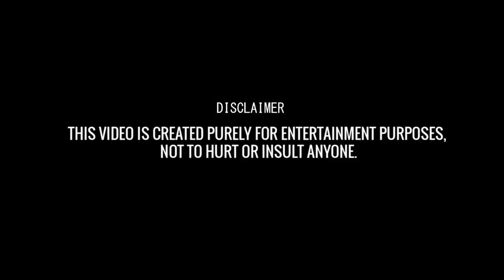COLOMBO-க்கு புதுசு | Cheese Koththu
Hello Cheese Koththu Fam!
Cheese koththu boys are back with another video and this time it's Colomboக்கு புதுசு( New to Colombo ). Do watch Share and Enjoy!!

•Script - Direction : Ashad moh
•Cast - Aadil Osman & Rayyan Iqbal
•Editing and Publicity Design - Yasir Nizardeen
•Audio Tech - Mohamed Murshid